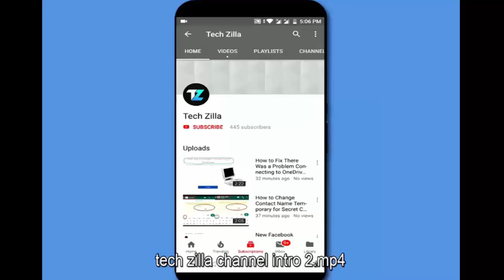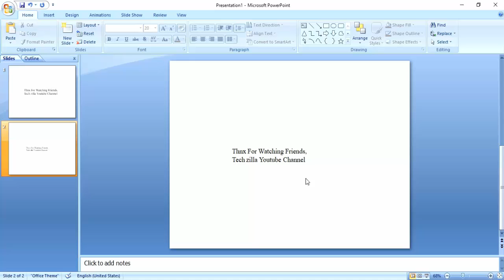How to Change the font in all Slides at Once in Power Point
Change all slides font at once in power point